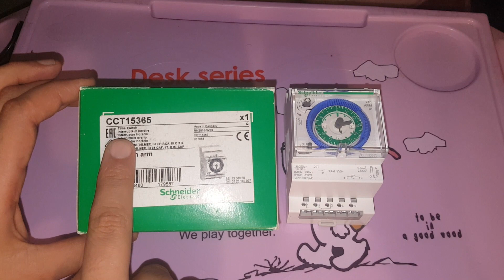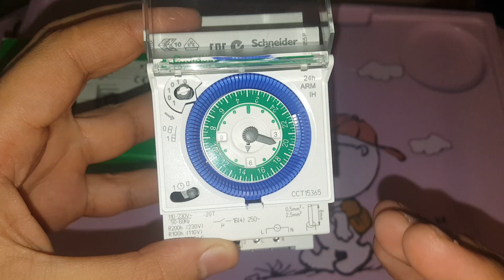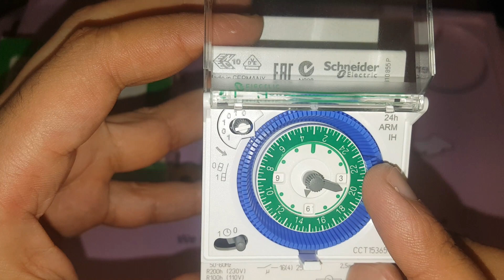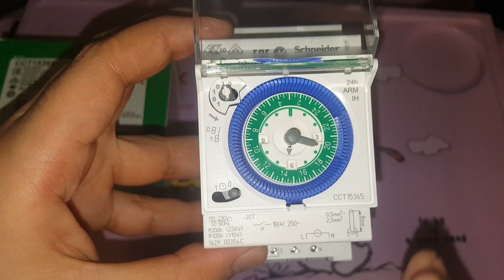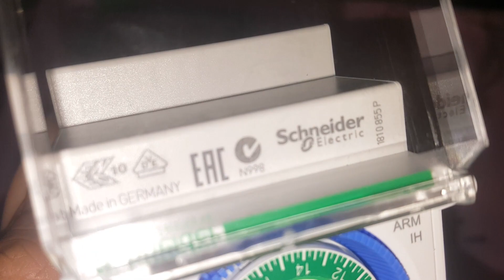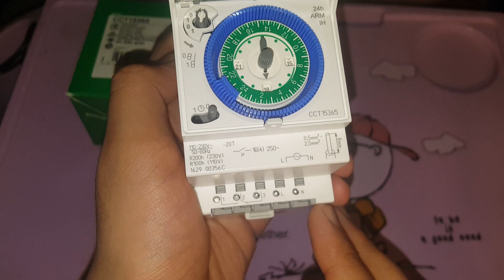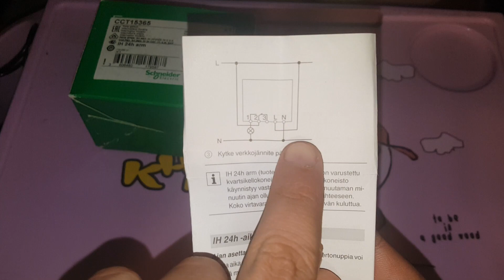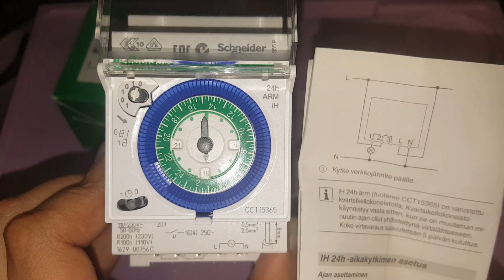How to Wire/Set Time/Changing of Mode of Timer 24/7 which use for Lights/Motors in Hindi+Eng Sub/CC